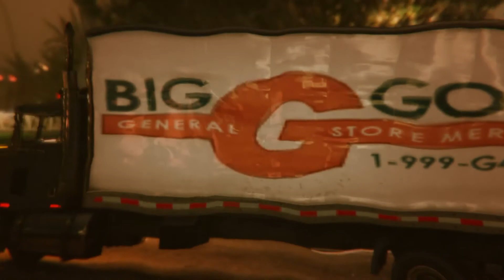Scarlet Rogues - Crew Antics 8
crew antics with the PC Scarlet Rogues part 8 - View all Mantis_808's Rockstar Editor videos - This Rockstar Editor video features music from the album "The Alchemist and Oh No Present: Welcome To Los Santos." to buy on iTunes.